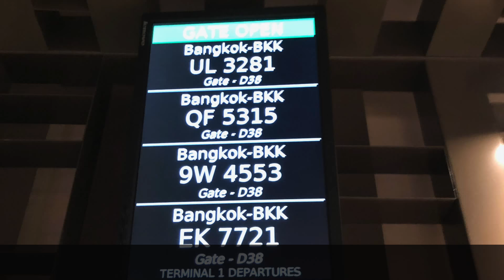2019 | DNATA LOUNGE | SINGAPORE CHANGI AIRPORT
2019 Singapore Changi Airport DNATA Business Lounge | Priorty Pass | Air France | KLM

Read all about my rants, reviews and peeves on Airport Lounges, Hotels and Places